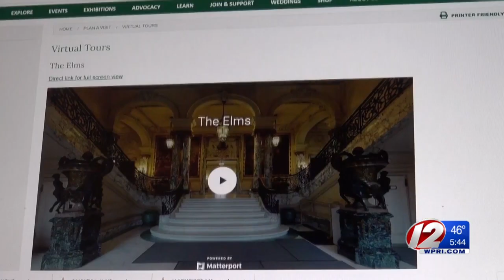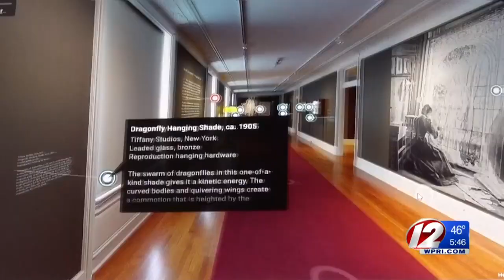Newport Mansion Tour Going Virtual Amid Coronavirus Pandemic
The Newport Preservation Society says they found a way for everyone to take a tour, without having to leave the safety of their home.